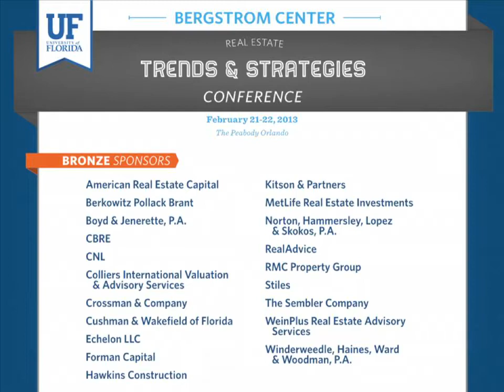Ron Terwilliger's Induction into the Bergstrom Center Real Estate Hall of Fame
2013 University of Florida Bergstrom Center Real Estate Hall of Fame Induction Ceremony - J. Ronald Terwilliger

The University of Florida Bergstrom Center Real Estate Hall of Fame was established in 2008 to honor leaders whose lifetime of service has shaped the real estate industry for the better. Deserving nominees are considered each year by the Executive Committee of the Bergstrom Center's Real Estate Advisory Board. The inductees are honored at the Bergstrom Center Real Estate Trends & Strategies Conference, held each spring in Orlando.

Learn more about the Bergstrom Center and University of Florida real estate degree programs